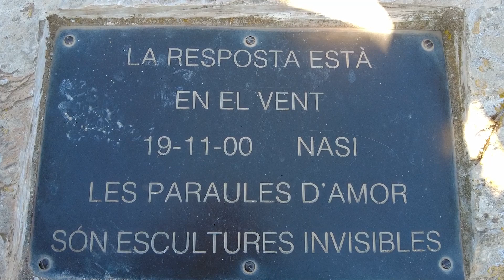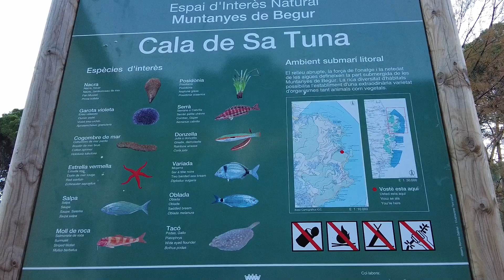Rincones de la COSTA BRAVA: Begur y Cala Sa Tuna 🌊 | GIRONA, Cataluña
El pueblo de BEGUR, en la comarca del Baix Empordà, yace a los pies de un monte coronado por los restos de un castillo medieval. Recorriendo sus laberínticas calles nos topamos con muchas muestras de su rico patrimonio histórico, como las casas de indianos o las antiguas torres de vigía para controlar la llegada de piratas. El relieve de la zona es ondulado, formando colinas cubiertas de pinares que descienden abruptamente al llegar al mar, pues el litoral de Begur forma parte de la Costa Brava y lo demuestra con creces. La fuerza de las olas ha moldeado numerosas calas en la línea costera, siendo una de ellas la cala Sa Tuna, ocupada por un pequeño núcleo de casas blancas arracimadas junto al mar.